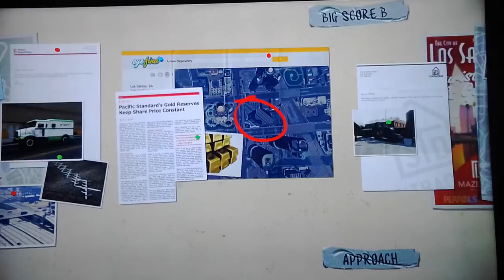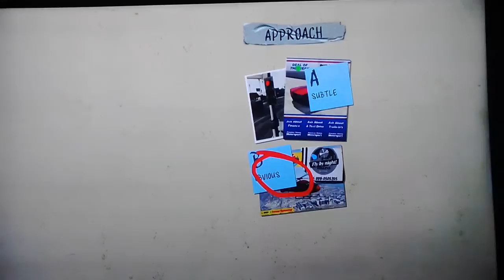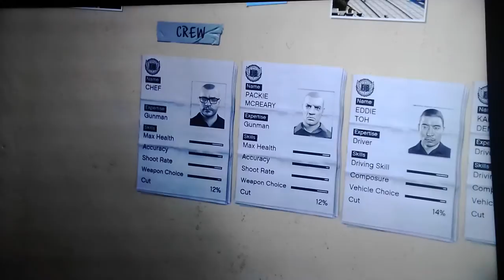Grand Theft Auto V Kyles Top 5 Story Missions Part 3